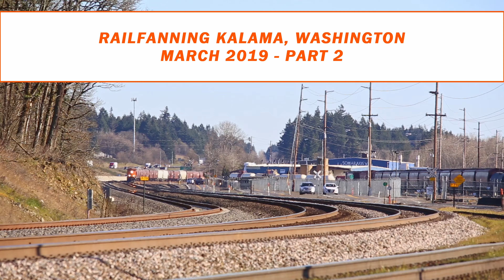Railfanning Kalama, Washington - March 2019 - Part 2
Here is part two of my day trackside in one of my favorite railfan locations.  Always something interesting to see here.

Equipment used in this video:
Canon 6D with Sigma 80-400 F4.5-5.6 OS DG
(2) Panasonic G7 with 14-42mm F3.5-5.6